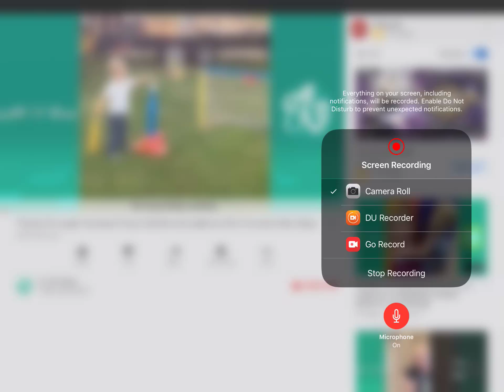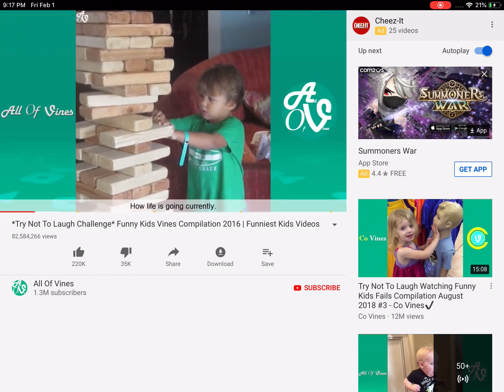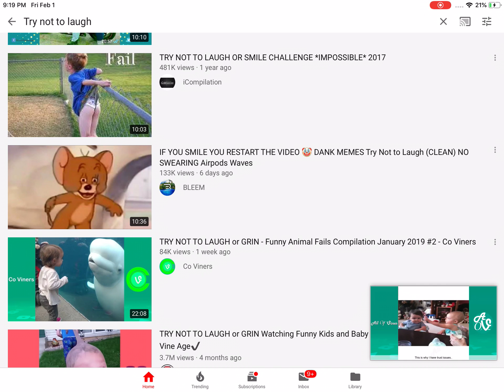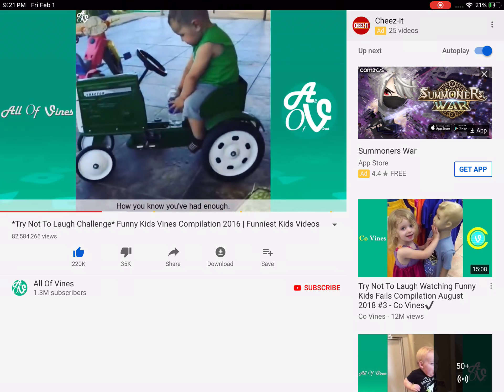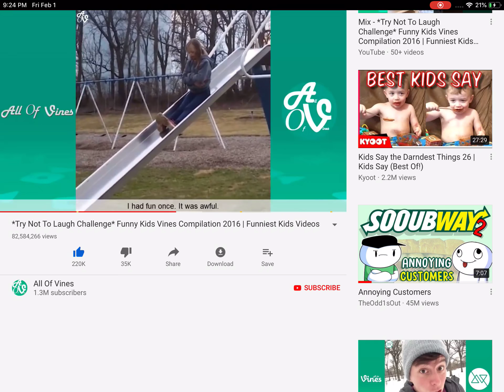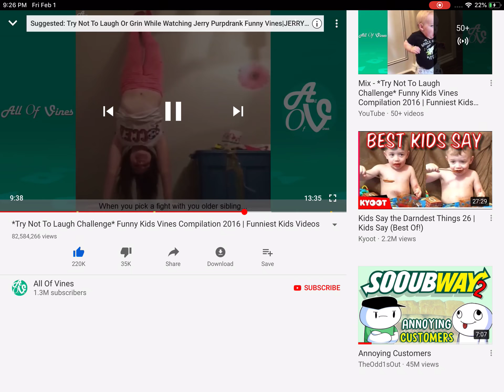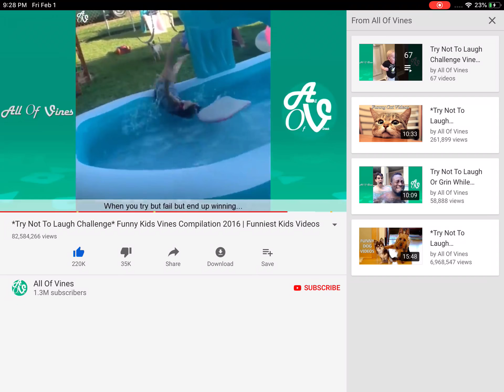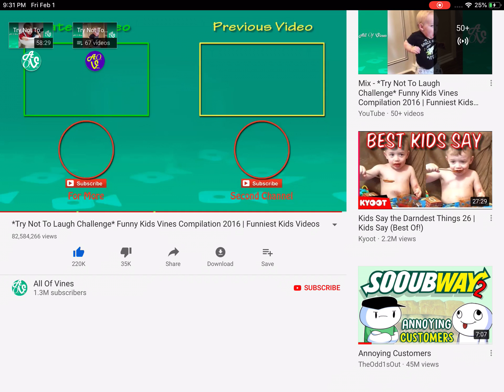Try Not To Laugh Challenge!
Try Not To Laugh Challenge ... Uh Ok ... It Was Kind of Funny!